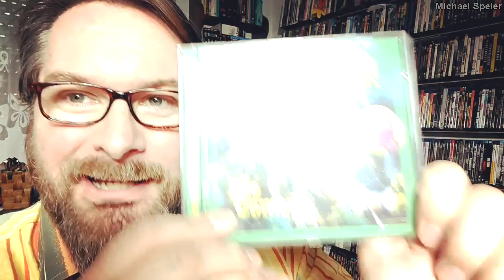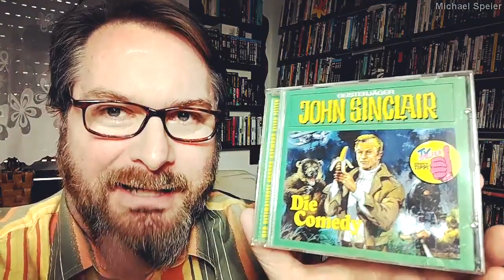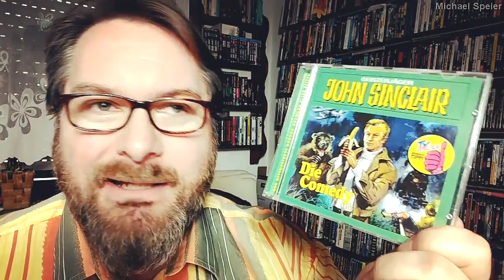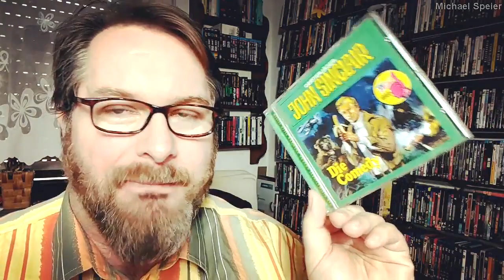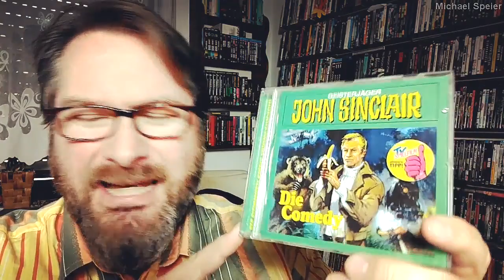Retro-Hörspielkritik GEISTERJÄGER JOHN SINCLAIR - DIE COMEDY von WordArt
Heute reden wir über den Geisterjäger John Sinclair, und zwar so, wie wir ihn noch nicht kannten. Zumindest bis zu diesem Hörspiel aus dem Jahr 2004.

Sprecher: Joachim Kerzel, Frank Glaubrecht, Franziska Pigulla, Detlef Bierstedt, Martin May, Karlheinz Tafel, Ilja Walter, Martin Treger, Boris Tessmann, Jochen Malmsheimer, Reiner Schöne, Claudia Urbschat-Mingues, Charles Rettinghaus, Marie Bierstedt, Marianne Rogee, Susanna Bonasewicz, Thorsten Michaelis, Henning Bornemann, Hans-Jürgen Dittberner, Dorette Hugo, Dietmar Wunder, Petra Barthel, Hans-Werner Bussinger, Jochen Schröder, Jess Jochimsen, Philipp Schepmann, Thomas Lang, Klaus Sonnenschein, Matthias Hasse, Helmut Rellergerd, Hennes Bender, Fred Bogner, Tobias Meister und vielen anderen.

Buch und Regie: Oliver Döring.